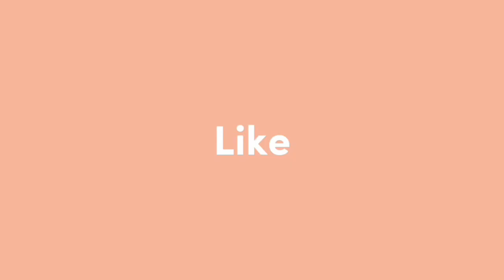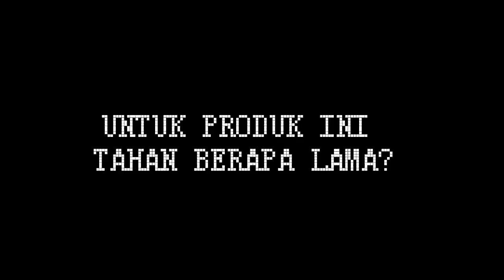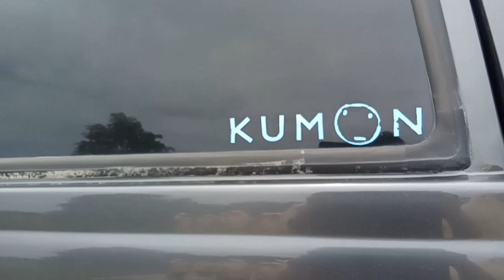Mini Vlog Santri kelas 7O Kelompok Putri | Kampung Brenjonk Trawas